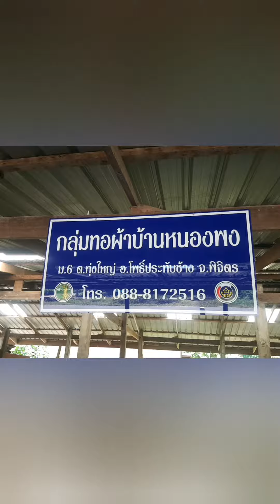ภารกิจตามหาผ้าไทย สพป.พิจิตร เขต 1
สพป.พิจิตร เขต 1 จัดหาผ้าไทยเพื่อสนับสนุนสินค้าท้องถิ่น และแสดงความเป็นน้ำหนึ่งใจเดียว